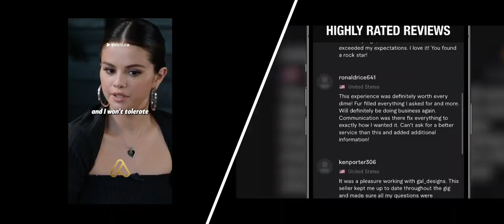Shorts: Viral Shorts Video Compilation in Whanganui Live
Meet, Explore Learning & Shop with Active Friends, Families & Communities Nearby.

An effective communication and marketing tool for individuals, corporations, entrepreneurs, profit, non-profit organizations, businesses, advocacy groups, political parties, and governments to share their thought, co-create, discuss, participate and modify user-generated content or self-curated content posted online to the world.
Shorts: Viral Shorts Video Compilation

Shorts
Shorts Video
Whanganui
Viral Shorts Video
Shorts: Viral Shorts Video Compilation in Whanganui